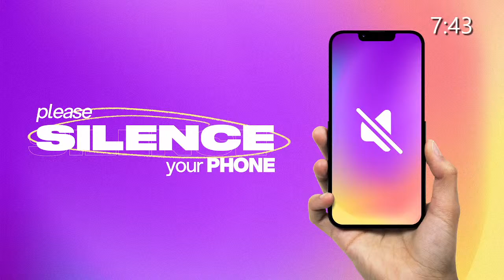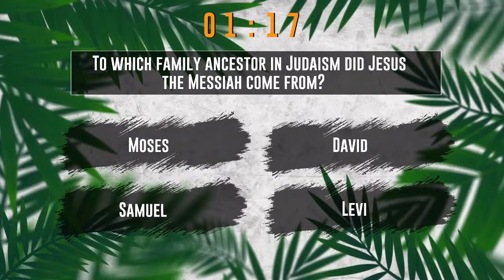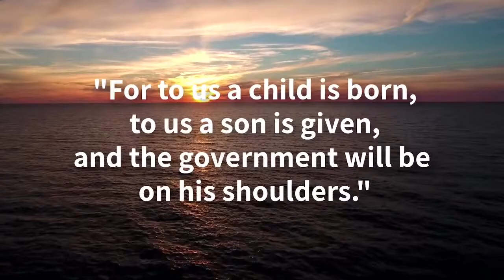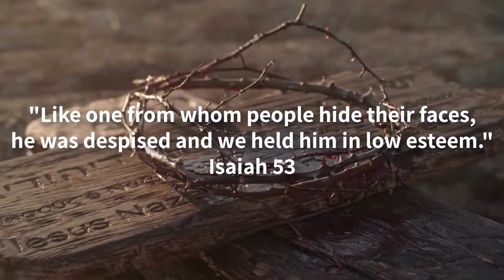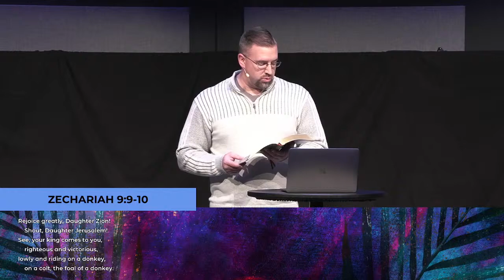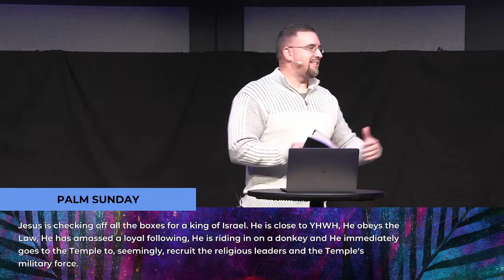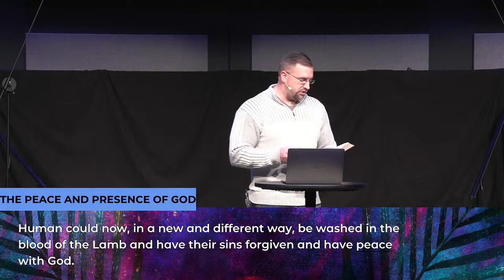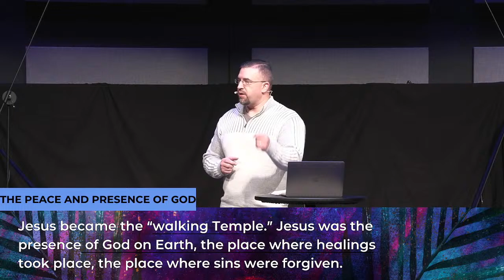In Like A Lion, Out Like A Lamb - Manna Fellowship Church Worship Service 3/24/24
Check us out in person at
17617 S. Rte. 291
Pleasant Hill, Mo 64080